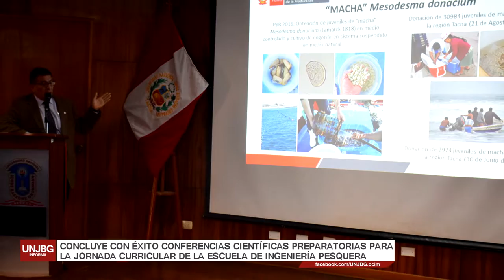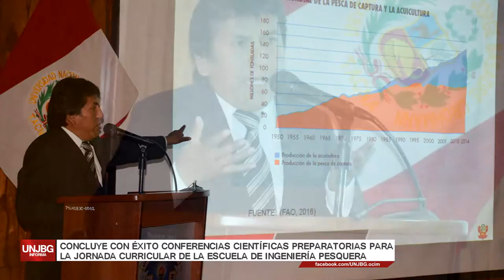CONCLUYE CON ÉXITO CONFERENCIAS CIENTÍFICAS PARA LA JORNADA CURRICULAR DE LA E.P. DE ING. PESQUERA